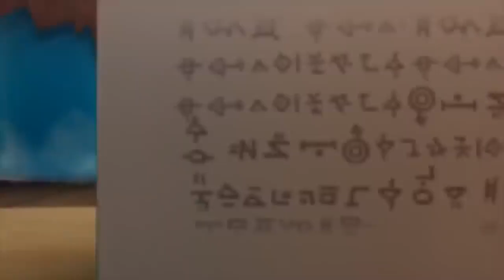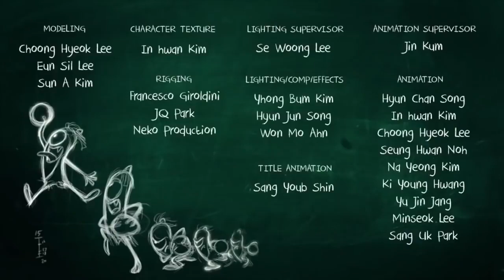Spookiz Halloween Songs for Kids | Cartoons for Kids | WildBrain Blast